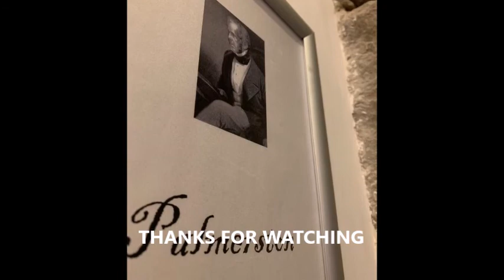Recommended 5 Stars Hotel || Royal Mile Suites by the Castle || United Kingdom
#1 online booking platform for accommodations around the world, zero booking fees and content in 40 languages Royal Mile Suites by the Castle PRICE € 61

Royal Mile Suites by the Castle is located in Edinburgh, a few steps from Royal Mile and a 3-minute walk from The Real Mary King's Close. The property is close to University of Edinburgh, EICC and Edinburgh Playhouse. The property is 6 km from Arthur's Seat, and within a 6-minute walk of the city Old Town.

Selected rooms are equipped with a kitchenette with a microwave, a fridge and an oven.Popular points of interest near the inn include Camera Obscura and World of Illusions, Edinburgh Castle and National Museum of Scotland. The nearest airport is Edinburgh Airport, 12.9 km from Royal Mile Suites by the Castle.